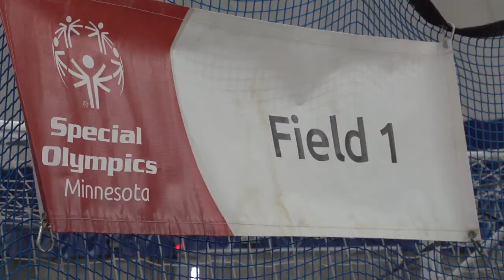Special Olympics Unified Soccer Tournament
Jamie Watson, Callum Williams and PK swung by the Special Olympics Unified Soccer Tournament in St. Paul Friday morning to give a free clinic and kick the games off with a speech!